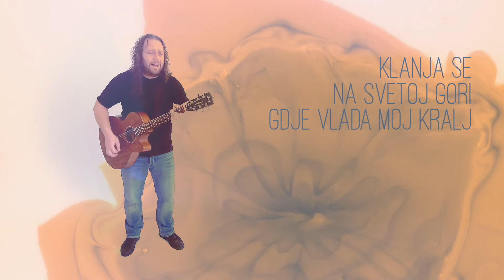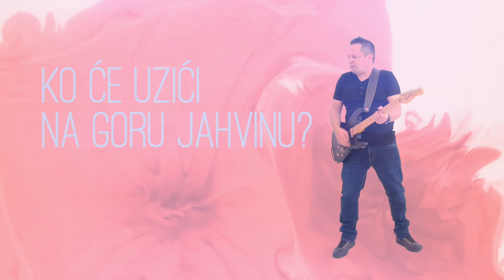Ko će uzići na goru Jahvinu? - Doba novih početaka (Official video)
Jahvina zemlja je i sve na njoj
On vlada nad morima
Rijekama stvorenjem svim

Želim te vidjeti
Kako da priđem ti

I svako biće što u sebi ima dah
Klanja se na svetoj gori
Gdje vlada moj Kralj

Želim te vidjeti
Kako da dođem ti

Ko ima nedužne ruke
Ko sačuva čisto srce
Čija duša ne slavi idole
On blagoslov prima od Jahve

Ko će uzići na goru Jahvinu?
Stajati na svetom mjestu njegovu?

Preuzmite akorde za pjesmu “Ko će uzići na goru Jahvinu?”.

Vokali: Sabahudin Hajder - Budo, Sanela Hajder
Bek vokali: Rowan Hellyer, Emanuela Marinković
Bubanj: Sabahudin Hajder - Budo
Bas: Matt Hellyer
Gitare: Matt Hellyer
Klavijature: Matt Hellyer
Saksofon: Rowan Hellyer
Oboa: Katie McCraw
Snimanje i miks: Matt Hellyer u studio “MACI"

Tekst i muzika: Sabahudin Hajder - Budo, Matt Hellyer

Sva prava autora zadržana.

‘Buka vesela’ je prvi album sastava Doba novih početaka. Na albumu se nalazi deset novih pjesama čiji su tekstovi inspirisani Psalmima, a muzika zvukom Balkana. Sastav Doba novih početaka čini grupa muzičara koju su okupili Sabahudin Hajder - Budo i Matt Hellyer. Budo i Matt rade za omladinsku organizaciju Novi Most. Žive u Jajcu i veći dio njihovog posla se sastoji u održavanju raznih muzičkih kurseva za omladinu u Jajcu. Obojica imaju dugu istoriju vezanu za muziku, unutar crkve i izvan nje.

Budo je dio BH Tima za Slavljenje. Dugi niz godina je svirao bubnjeve i gitaru na nebrojeno mnogo crkvenih kampova i konferencija. Član je grupe Sarajevo Drum Orchestra i bubnjar u bluz bendu 4 Hombres & Flowery. Matt je počeo kao basista u crkvenom bendu u Engleskoj. On je i kantautor koji ima dosta snimljenih pjesama slavljenja u Engleskoj, a neke su prevođene na njemački i italijanski jezik. Ima svoj studio u Jajcu i producent je grupe 4 Hombres & Flowery.

U okviru svog posla u Novom Mostu, Budo i Matt su bili dio nastajanja i snimanja albuma ‘Svjetlo’ sa Damirom Trbićem. Sarađivali su sa Dadom Nuajem u snimanju cover i autorskih pjesama slavljenja, koje će biti objavljenje u 2021.godini. Album ‘Buka vesela’ je nastao kroz njihov angažman u Evanđeoskoj crkvi Jajce i proizvod je njihove želje da crkvi u BiH daju nove domaće autorske pjesme koje mogu pjevati.

Psalmi su poznati kao knjiga pjesama u Bibliji. To su pjesme koje ljudi pjevaju hiljadama godina. Isus ih je pjevao, rana crkva ih je pjevala. Davni tekstovi govore o našim nadama i strahovima, radostima i razočarenjima. Novi Zavjet nam govori da pjevamo Psalme, himne i nadahnute pjesme. ‘Buka vesela’ istražuje šta znači pjevati Psalme iz perspektive novog života sa Isusom.

Na albumu su svirali i pjevali: Sabahudin Hajder – Budo, Matt Hellyer, Sanela Hajder, Rowan Hellyer i Emanuela Marinković, kao i posebni gosti: Edina Hajder, Katie McCraw, Iain McKay i Adam Hellyer. Pjesme su napisali Matt Hellyer i Budo Hajder. Senka Hajder i Sanela Hajder su pomogle da pjesme dobiju svoju krajnju formu. Album je sniman u studiju ‘’Maci’’ u Jajcu 2020.godine.